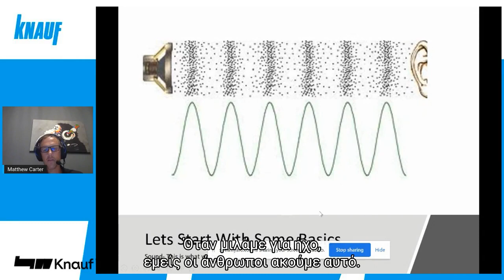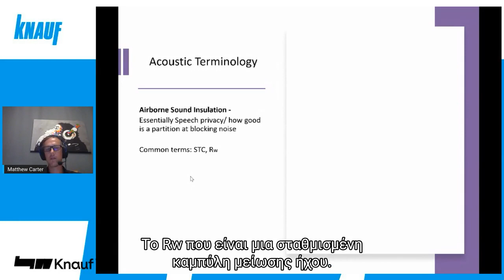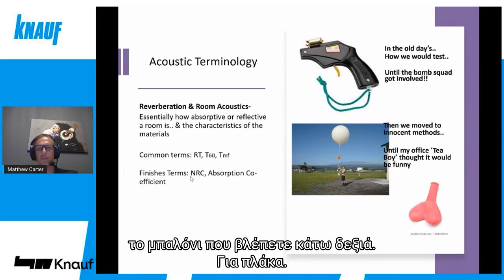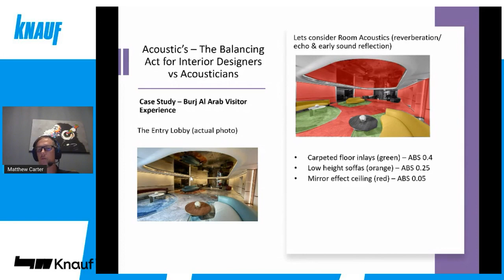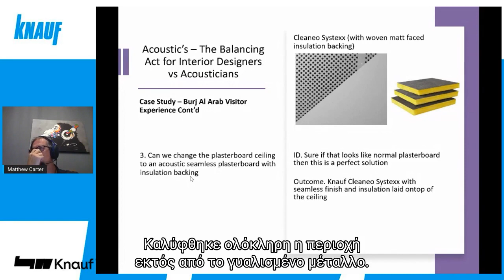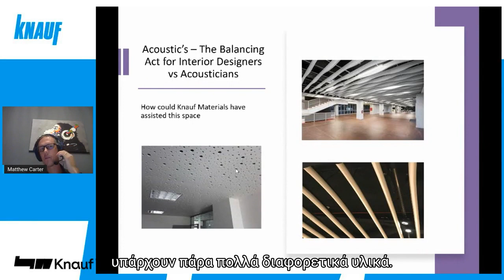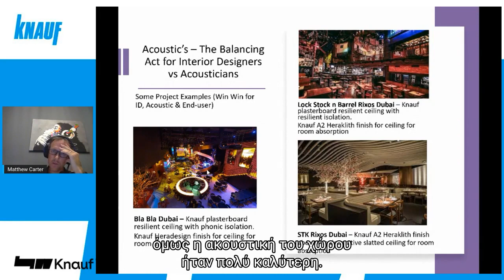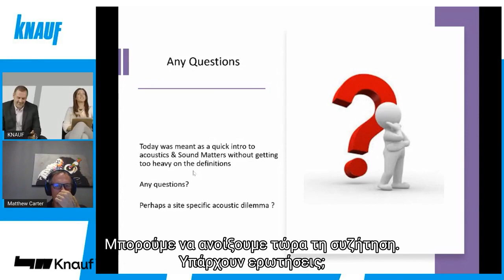Sound Matters 2021 Matthew Carter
MATHEW  CARTER ACOUSTICS MIDDLE EAST
Presenting: Room Acoustics – The Balancing Act for Interior Designers v’s Acousticians and End-users